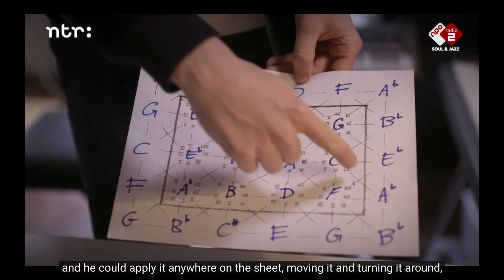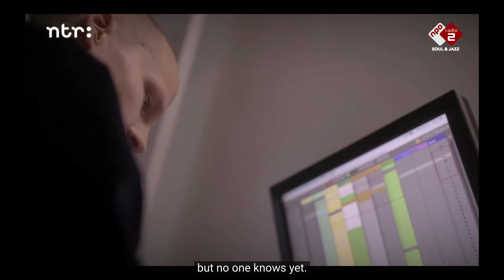NTR New Generation - Tyn Wybenga - Composition Process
Produced by NPO and NTR.